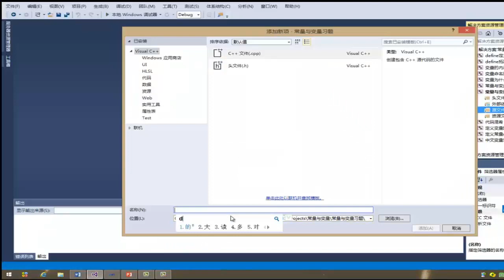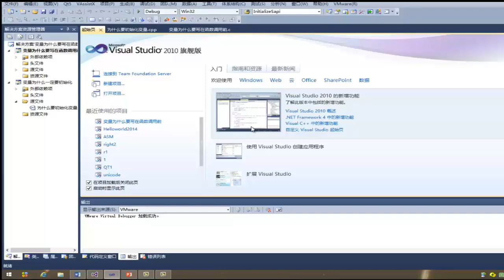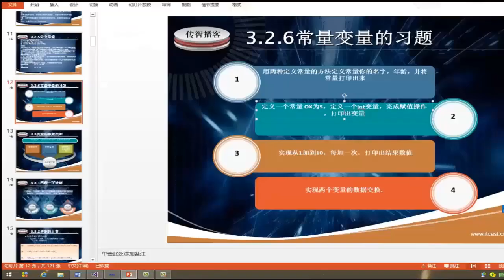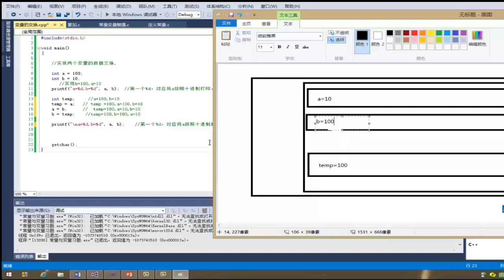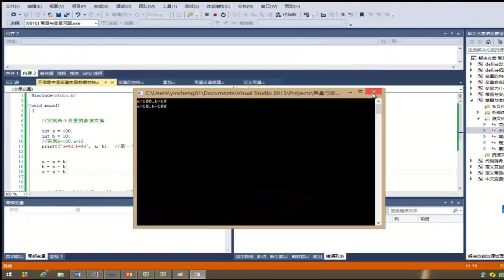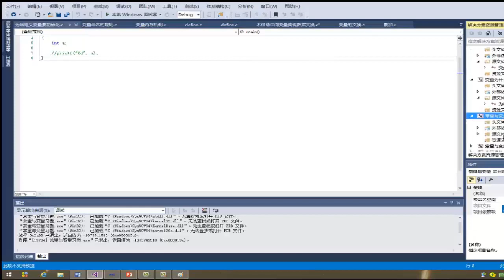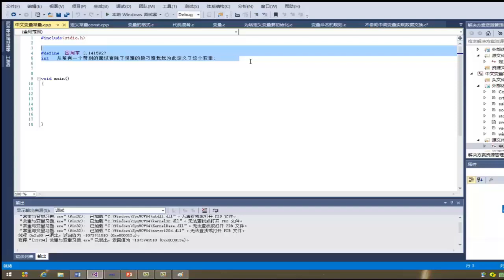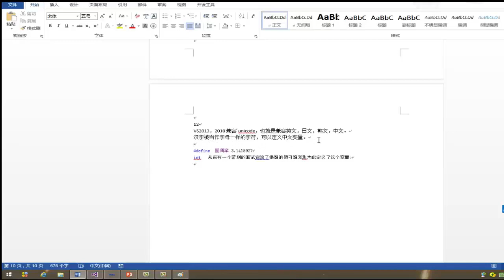1306 第6讲 3 2 6常量变量的习题